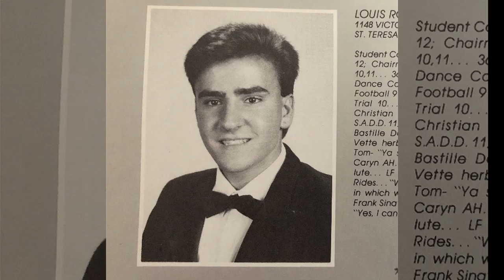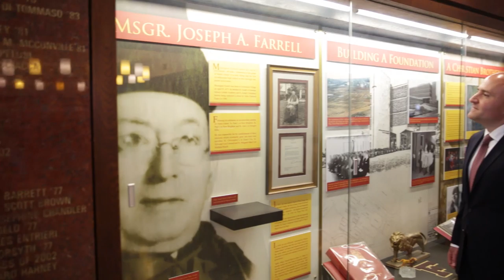Monsignor Farrell High School Announces Lou Tobacco '90 as President & CEO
The Monsignor Farrell High School Board of Trustees is pleased to announce that alumnus Lou Tobacco, Class of 1990, has been named the first President & CEO in school history.